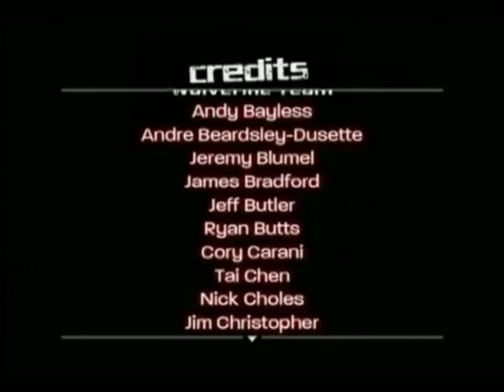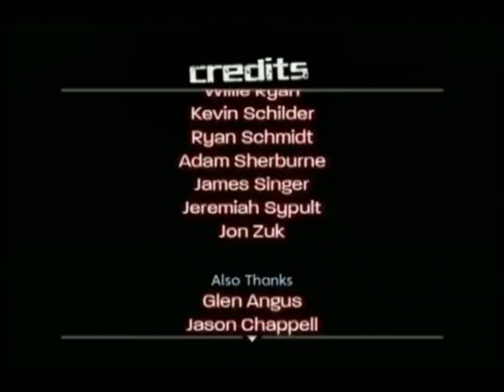X-Men Origins: Wolverine PS3 Game - The Wolverine - The Island - Wolverine Vs. Deadpool - Part B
X-Men Origins: Wolverine PS3 Game - The Wolverine - The Island - Wolverine Vs. Deadpool - Part B. The Final Fight between Wolverine and Deadpool in Hard mode.